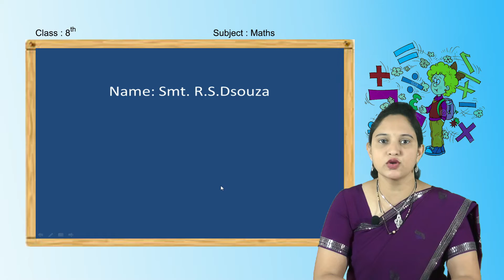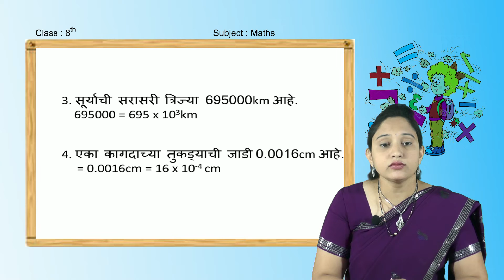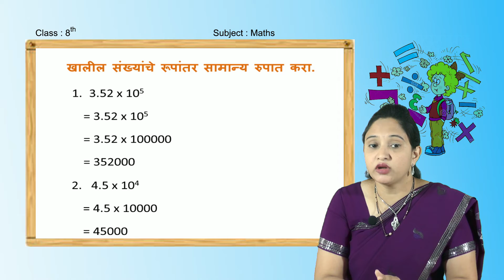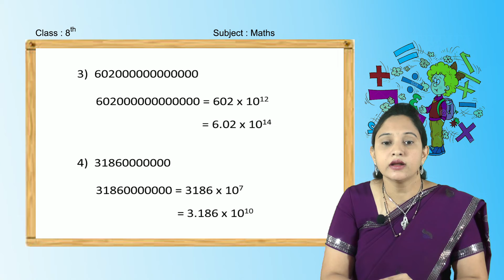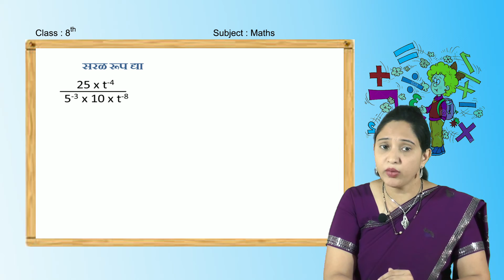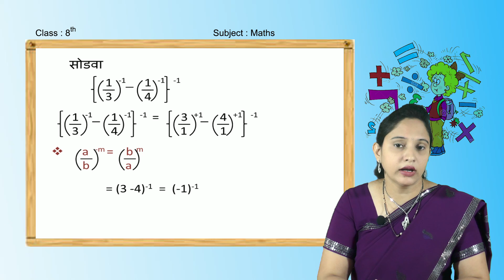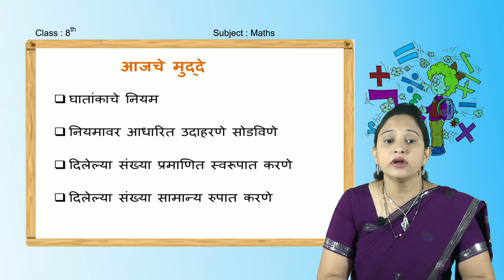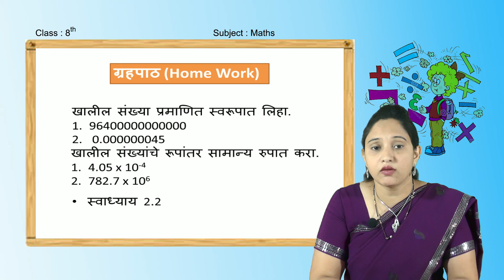SAMVEDA E CLASS Marathi Medium 8TH Mathematics (21 OF 38)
9)  EXPONANTS AND POWERS .
  घात आणि घातांक .
 SMT R. S. DSOUZA
BHARATESH H. S. BELAGAVI